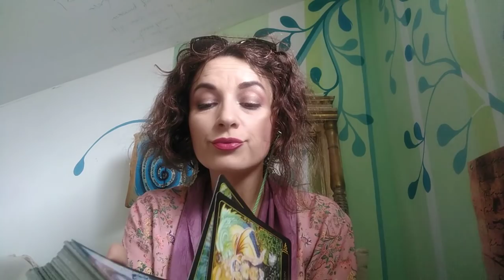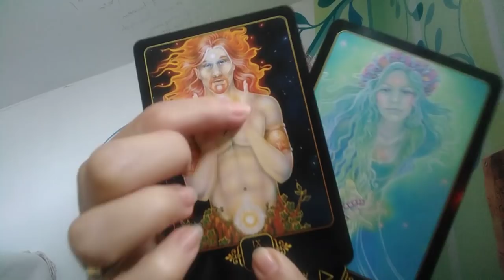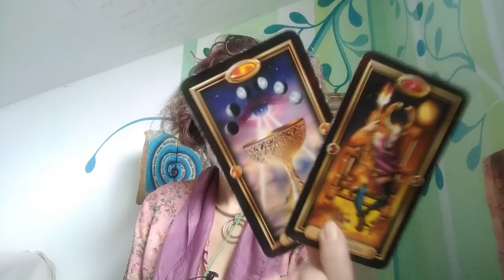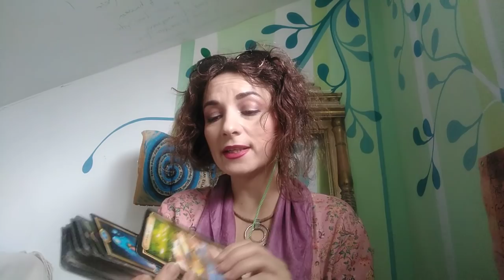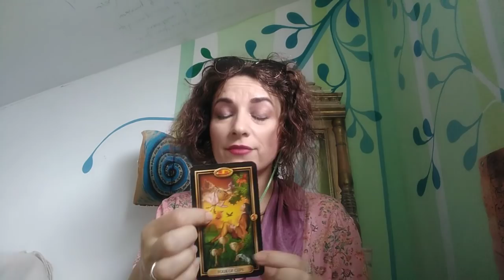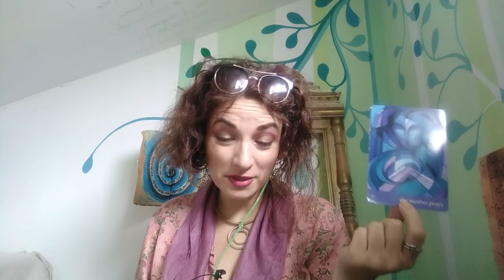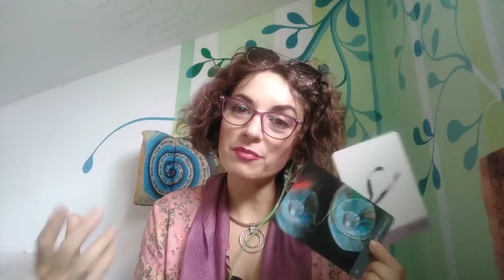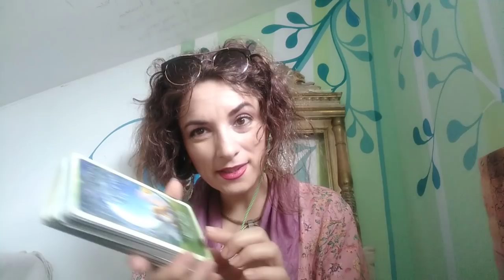SCORPIONI - 17/31 IULIE - Intre Euforie si Lacrimi, Intre Speranta si Deznadejde ...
DEDICATIE SCORPII :
Alicia Keys - Fallin' (With Lyrics)